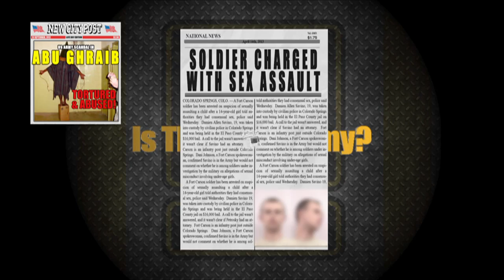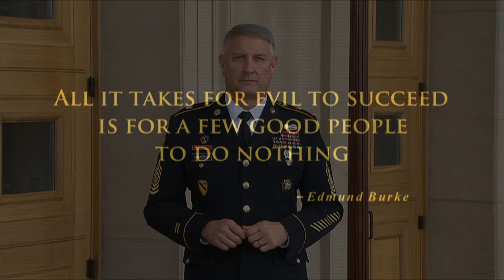Stand Strong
Every member of the Army Profession regardless of rank or position must Stand Strong. We focus on our Army Ethic and our values in all aspects of our lives. Will you live up to the promises when you took your oath and when you recite the Army Values?